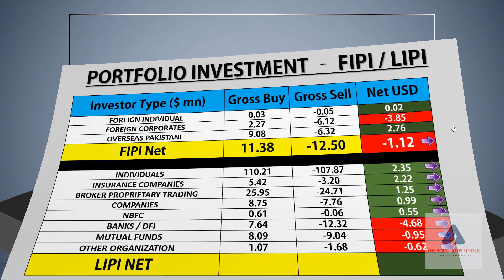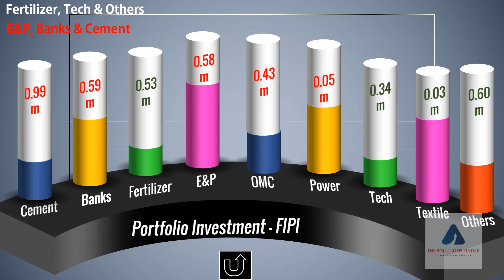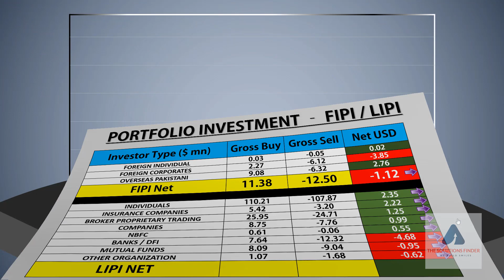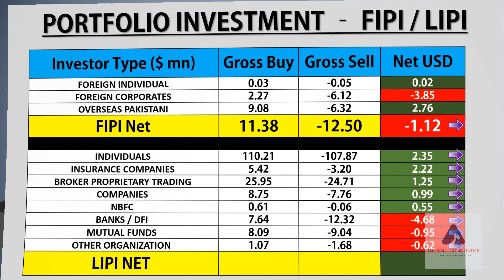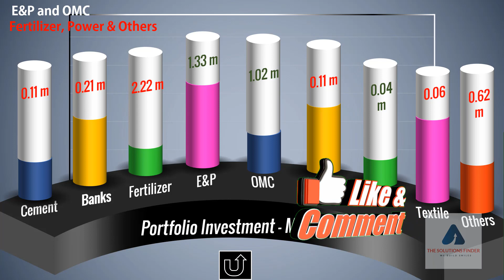Pakistan Stock Market Portfolio Investment FIPI LIPI |Today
Pakistan Stock Market Portfolio Investment FIPI LIPI Daily Summary 17 Aug 20
Whatsapp (Plz Note it is just for video / info sharing, no buy sell tips / trading, Thanks )